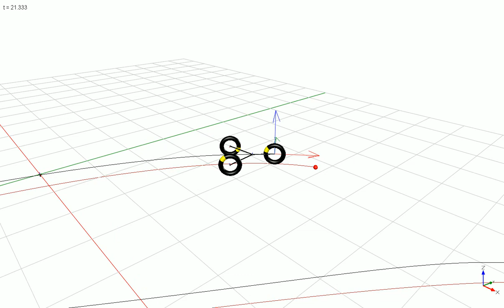Cat and Mouse Path Follower